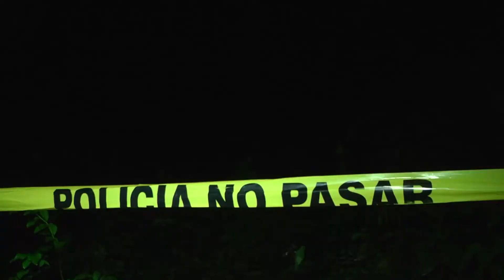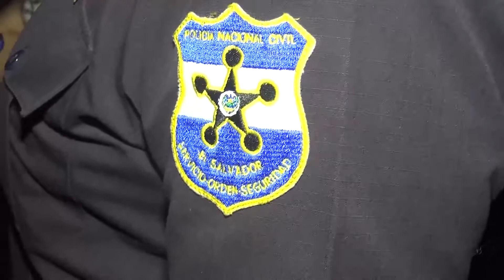Asesinan a hermano de agente policial en Chinameca